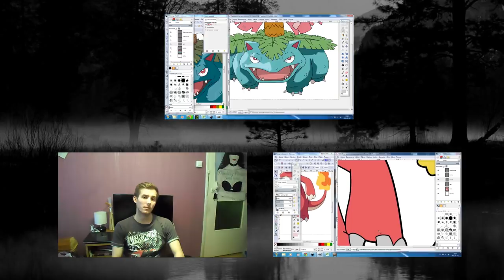Słów kilka #1 Zaginiona dziewczyna (Gillian Flynn)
WTFSkins . COM

CODE: Damianmazi = 0,40$

Every day to get up to $ 144
Collect dollars that you exchange for CSGO skins.

Zapraszam do obejrzenia pierwszego filmiku z serii "Słów kilka", czyli vlogów książkowych, w których wyrażę swoją opinie na temat książki. W tym odcinku wziąłem do omówienia wspaniałą powieść z gatunku thriller, którym jest "Zaginiona dziewczyna" autorki Gillian Flynn.

Ulubiony cytat:
"Noś to, a nie noś tamtego. Zrób to teraz, a tamto, jak będziesz mógł, czyli teraz. I koniecznie, ale to koniecznie zrezygnuj dla mnie z rzeczy, które kochasz, by udowodnić, że mnie kochasz najbardziej". Gillian Flynn

Muzyka w tle:

"Rod Zombie - Death is only the end" by Rob Zombie